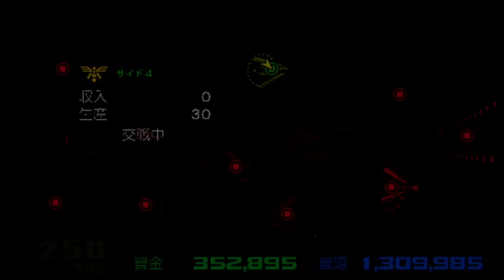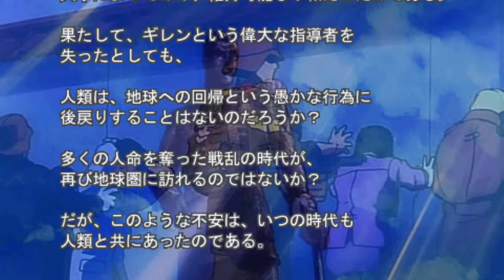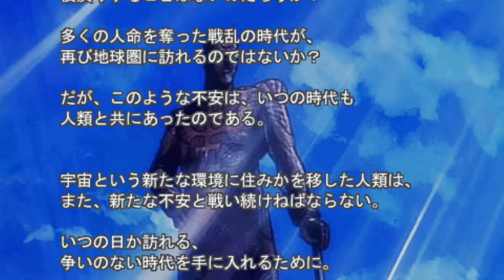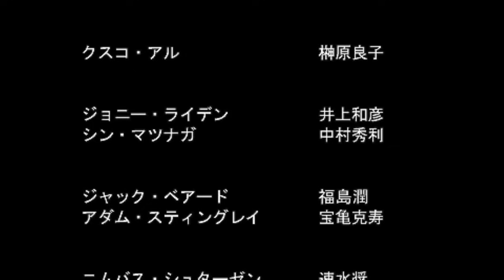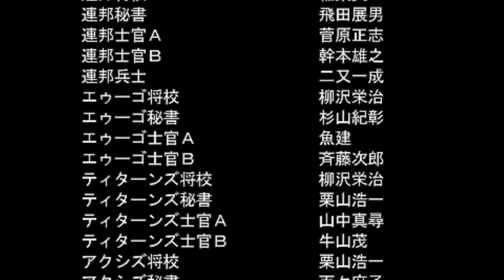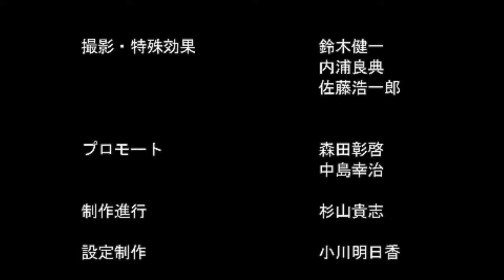13【全廃棄生産禁止・ジオン公国軍】ギレンの野望アクシズの脅威V【各部冒頭で全廃棄】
アルパ・アジールを受領したララァが上空へ！

00:00 戦略
05:57 地球上空の制圧
10:36 北京
14:49 サイド４
21:30 スイートウォーター制圧作戦
28:49 感想とか次回の展望

三回全廃棄しちゃう永遠に生産禁止ジオン軍の禁断の実況プレイです！！ユニットを増やすためには開発プランを実行するか、イベントでゲットするしかありません！ヒッ○ラーの尻尾の戦いぶりをご覧ください・・・！

プレイ条件
・難易度はHELL
・初期配備のユニットを全三部の各冒頭で全て廃棄
・生産コマンドの使用を禁止
・一部のユニットの補充コマンドを禁止（分離と補充を繰り返すことで増えるユニット）